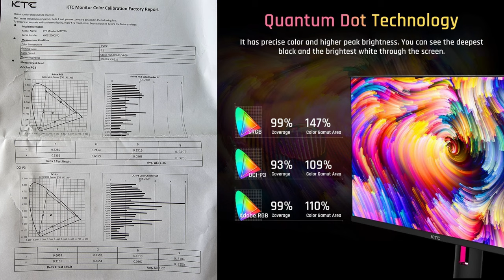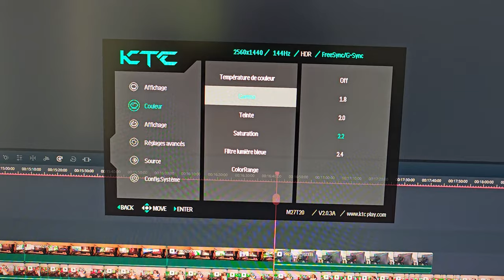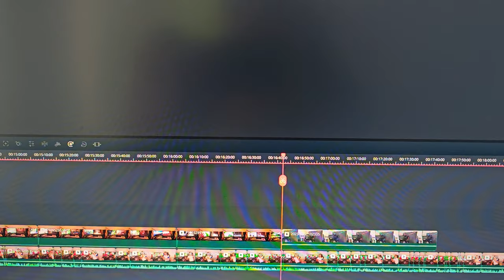KTC M27T20 : un écran qui vaut le coup ? [Test]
00:00 Intro
00:05 Expérience Geekbuying
02:10 Caractéristiques
02:36 La marque KTC
03:26 Déballage
05:33 Connectique
06:19 Montage du pied
07:13 Tour de l'écran
13:27 Mon avis
19:13 Outro